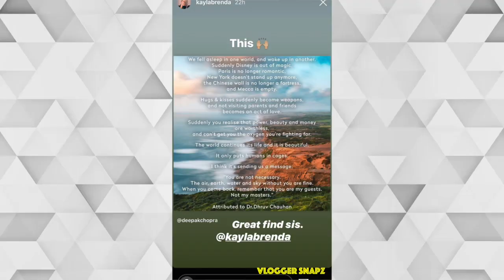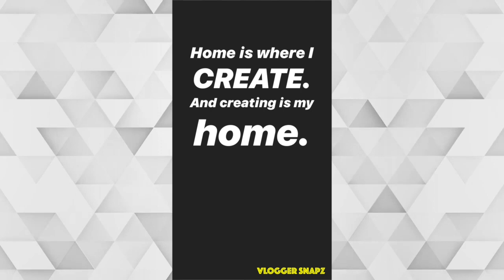A Month with Channing Tatum | April 2020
⭐ Daily Updates ⭐